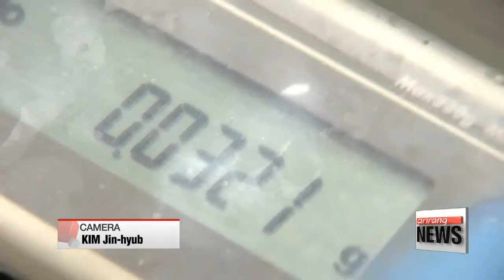Researchers unveil tech that turns carbon dioxide into energy source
친환경 인공 광합성 기술 관련 신소재 개발 성공
  Korea researchers have developed a new way to get pollution out of the air and at the same time convert it into energy.
The hope is to have the method ready for use in the next ten years.
 A local research team came up with new materials and technology that help turn carbon dioxide, a major culprit of air pollution,... into an alternative energy source.
The team says its plasmon-enhanced catalyst utilizes artificial photosynthesis, which triggers chemical reactions to create energy. However, up until now, it was difficult to preserve the energy from artificial photosynthesis in the past due to the plasmon's vibrant and unpredictable movement when they absorb sunlight.

   "The technology is expected to help turn solar power and carbon to viable energy sources."

 The study utilizes the properties of resonance frequency of plasmonic nanoparticles... which are collective movements of free electrons that occur upon interaction with certain wavelengths of light.
 For instance, in cases of particles containing one-level of energy source,...they would resonate and multiply in ripples just as the waves on the surface of water when a stone is thrown into it.
When they resonate, the energy frequency is enhanced to five to ten times.

    "Normally due to the vibrant properties of the plasmon, the catalyst would die down in 30 minutes,... but we've managed to contain the plasmonic frequencies for 48 hours while enhancing energy efficiency."

 The team says it plans to find ways to further preserve and enhance the plasmon's energy efficiency through its photosynthetic catalyst, made up of metal and organic materials,... in order to commercialize the technology for use in solar cells within the next decade.
The team says it also wants to expand the study to turn carbon dioxide into an energy source before it disperses into the air and become hazardous air particles.